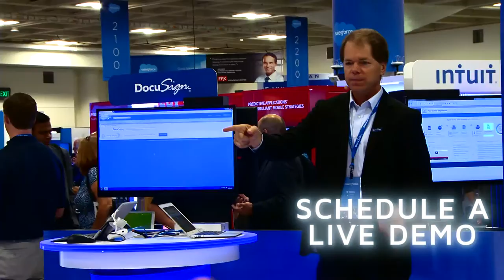DocuSign's Dreamforce Trailer 2015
Video Type: Event Sizzle Reel
Role: Producer, Director, Production Company

From coverage we filmed during DocuSign’s Dreamforce’14, Patina Pictures repurpose the footage to edit an event trailer highlighting DocuSign's 2015 tagline: Find Us, Meet Us, Party With Us.

Patina Pictures is a creative video production company helping companies discover the right mix of words and visuals to meet their corporate storytelling needs.

“All that video content that is necessary yet too small for the bigger creative agencies to touch– customer testimonials, event sizzles, HR communications– we make those videos look sexy.” ~ Founder & Video Strategist K'Dee Miller